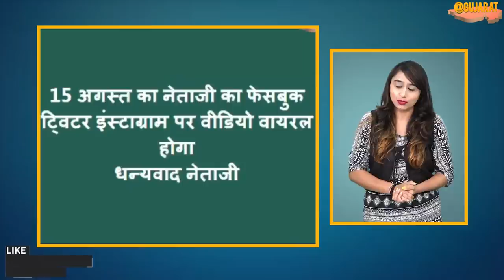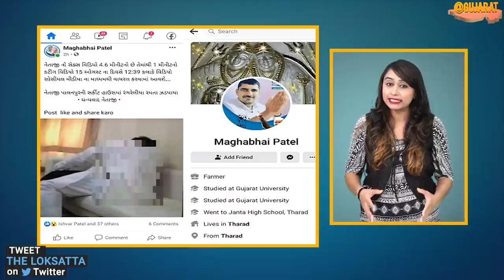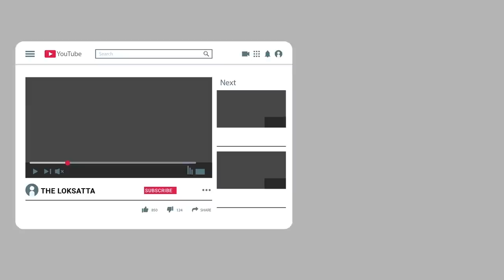I have Not Done Anything Wrong Mp Parbatbhai Patel Revelation Viral Photos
રંગરેલિયા માનવતા નેતાની ક્લિપ મુદ્દે પરબત પટેલે પાઘડી કેમ પહેરી?

મેં કોઈ ખરાબ કૃત્ય કર્યું નથી :સાંસદ પરબતભાઇ પટેલનો વાયરલ ફોટા બાબતે મોટો ખુલાસો!!

સાંસદ પરબતભાઇ પટેલના ગામના મઘાભાઈ પટેલે સોશિયલ મીડિયા ઉપર એક મોટા ગજાના રાજકીય વ્યક્તિના યુવતી સાથેના બીભત્સ ફોટા અપલોડ કર્યા હતા અને તારીખ 15 ઓગસ્ટના રોજ આ વીડીયો ક્લીપ વાયરલ કરવાની ચીમકી આપી હતી. છેલ્લા કેટલાક દિવસથી સોશ્યલ મીડિયામાં બનાસકાંઠાના એક મોટા ગજાના નેતાના યુવતી સાથેના બીભત્સ ફોટા વાયરલ કરી તા 15 ઓગસ્ટના રોજ તેના વીડિયો વાયરલ કરવાની ધમકી બાબતે અત્યાર સુધી સસ્પેન્સ છવાયેલું હતું. પરંતુ આ મામલે બે દિવસથી બનાસકાંઠાના સાંસદ પરબતભાઇ પટેલનું નામ આવતા તેઓએ આજે ડીસા ખાતે આ સમગ્ર બાબત પોતાને બદનામ કરવા માટે અને બ્લેક મેલ કરવામાં આવતું હોવાનો તેમજ પોતે નખશીખ પ્રમાણિક હોવાનો અને પોતે કોઈપણ આજદિન સુધી ખરાબ કૃત્ય કર્યું ન હોવાનો ખુલાસો કર્યો હતો.